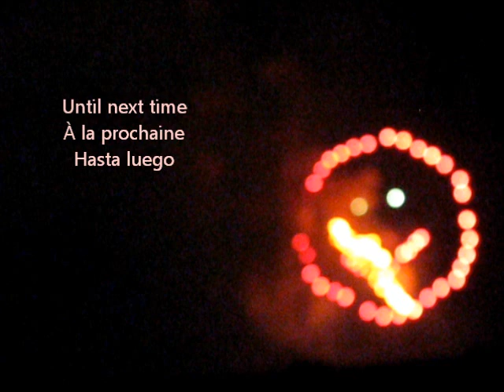Canada Day Fireworks Ottawa 2013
Fireworks in Ottawa on Canada's 146th birthday. Taken from my balcony, almost a kilometer away.  Sorry for the yapping dachshund on the neighbour's balcony.  Looks not bad full screen.  Do the HD to see if it works.  Turn up the volume !!!